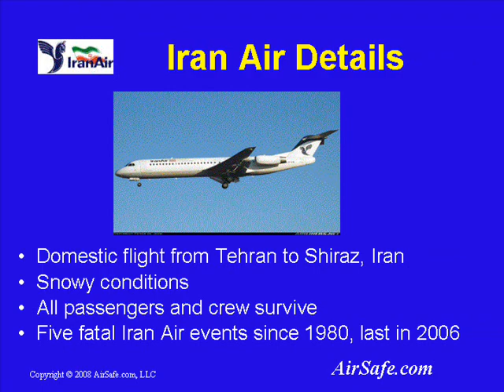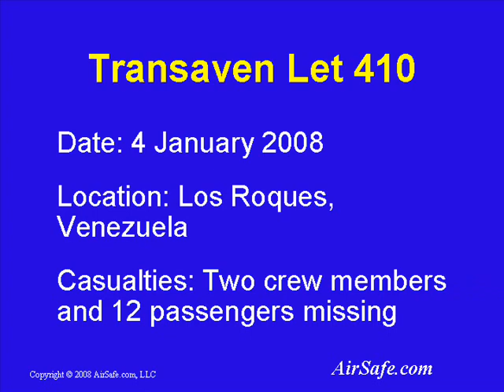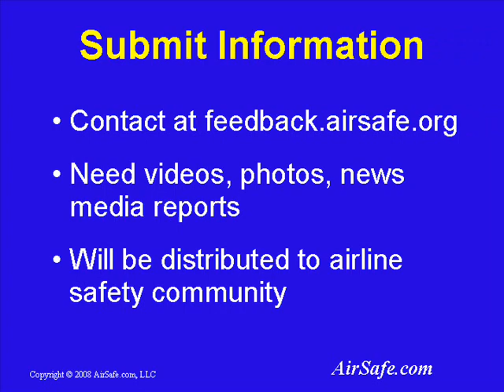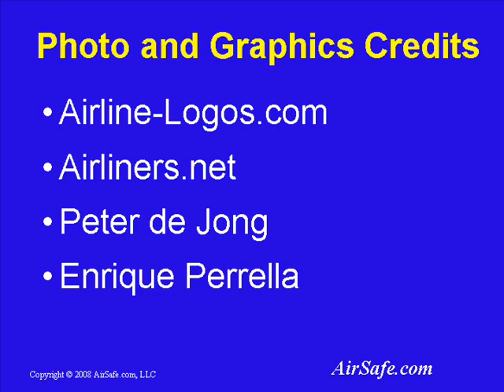Accident Updates for Events in Venezuela and Iran: January 6, 2008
Dr. Todd Curtis of the AirSafe.com Foundation updates the status of two airline accidents that occurred in the first week of January 2008, and requests that members of the audience provide submit details about a 2 January 2008 takeoff accident in Tehran, Iran.